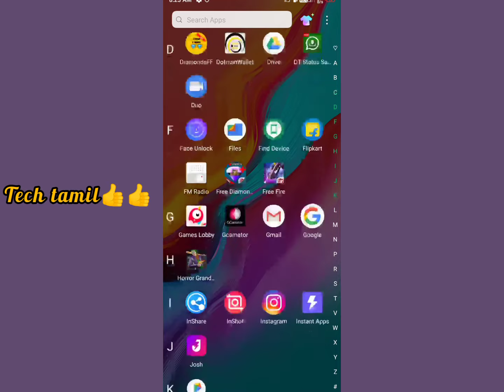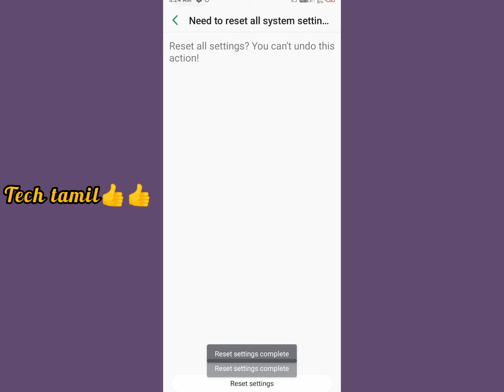automatic mobile switch of problem solve in tamil |Tech Tamil